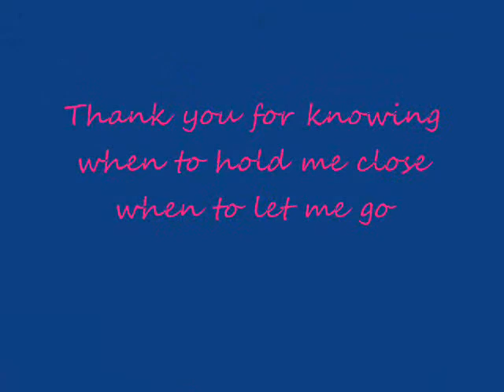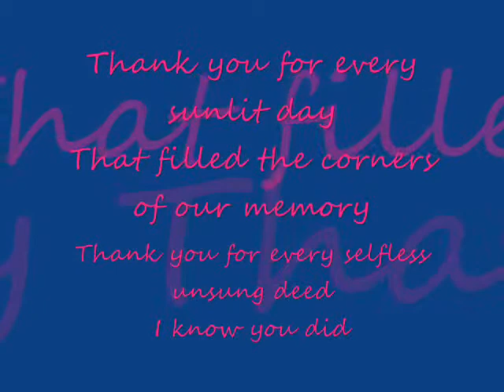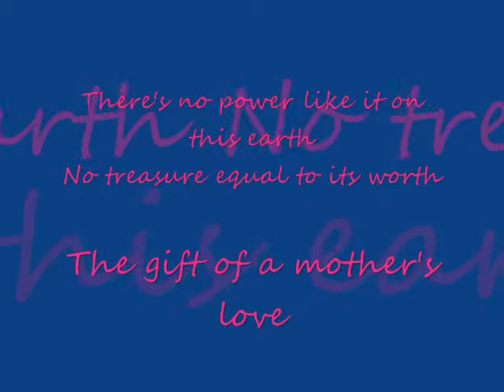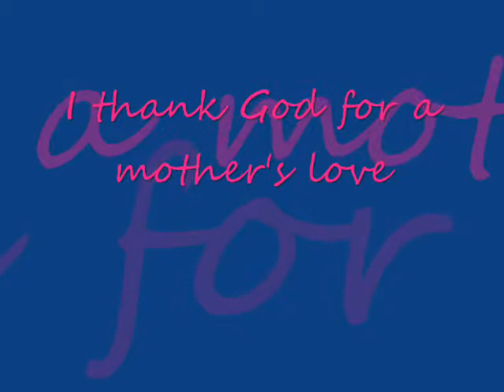A mother's love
Happy birthday nanay malia! we love you :*